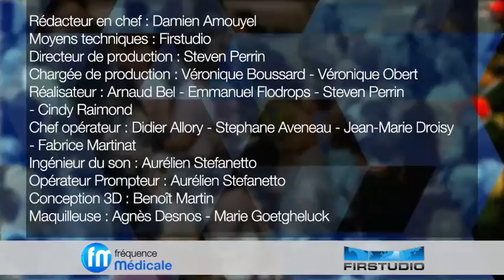Chirurgie esthétique, le miracle du bistouri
La chirurgie esthétique est une spécialité que l'on pourrait qualifier d'ambivalente. D'un côté, elle fait des miracles pour reconstruire des corps meurtris par des accidents ou des maladies. De l'autre, elle donne la possibilité de modifier son apparence pour la rendre plus "belle". Comment bien orienter son patient ? Quelles réponses donner à leurs interrogations ?

ANIMÉ PAR : Dr Jean-François Lemoine
INVITÉ : Pr Armand Paranque, chirurgien esthétique